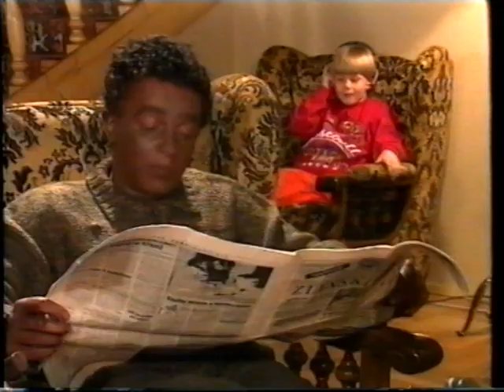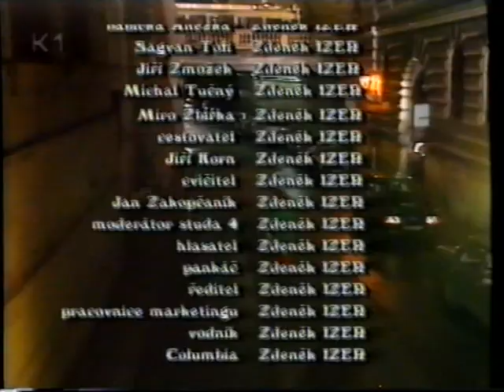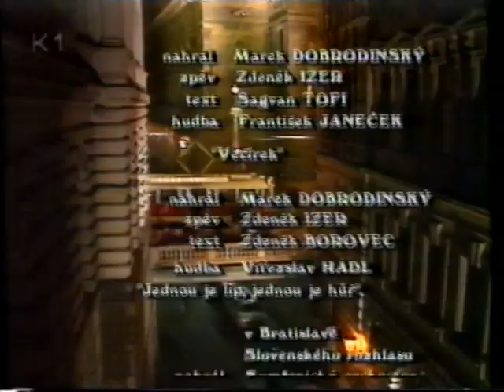Kanál Izer 1